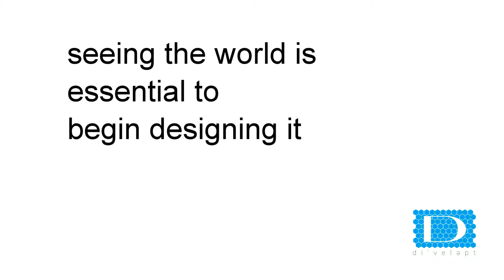SeeingTheWorld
Careful observation is important for any architect. We must be able to see before we can build.